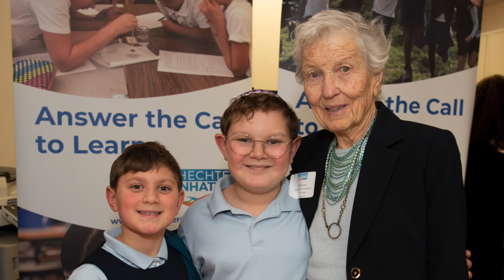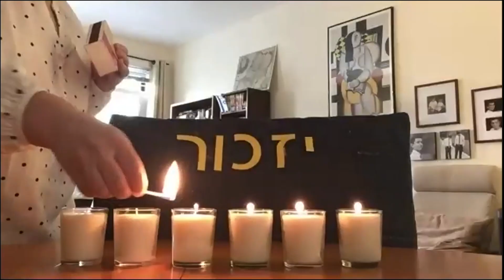End of Year Slideshow - Schechter Manhattan